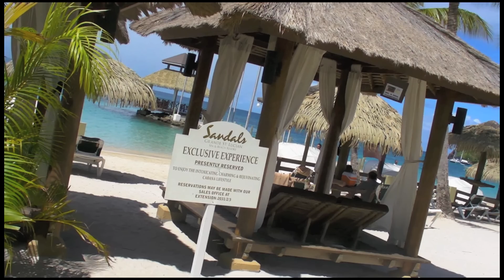Steve & Pat's 8 Islands Caribbean Odyssey - SANDALS GRANDE ST LUCIA is AWESOME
Read Steve & Pat's 8 Islands 8 Luxury Resorts Caribbean Odyssey article in our CTN free travel newsletter. Here is the LINK to Part One of the article in our Spring 2012 edition:

Music tracks attributions:
Thanks to Artist: Kevn Macleod